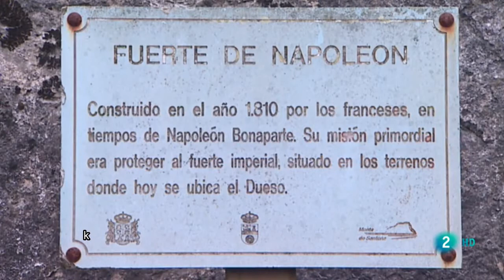Santoña - La2 - España en comunidad 2019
La2 de TVE, el programa " España en comunidad " habla sobre Santoña ( Cantabria ) año 2019